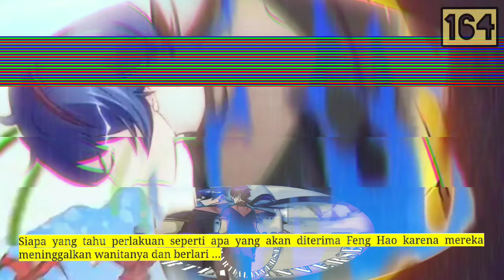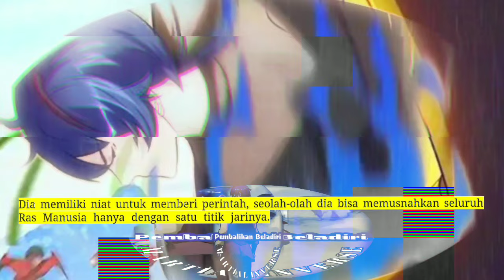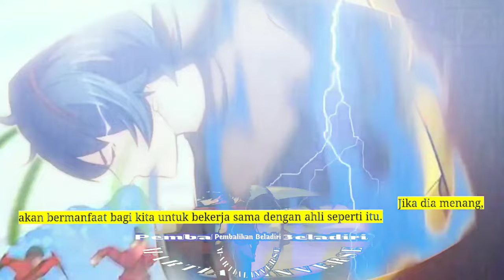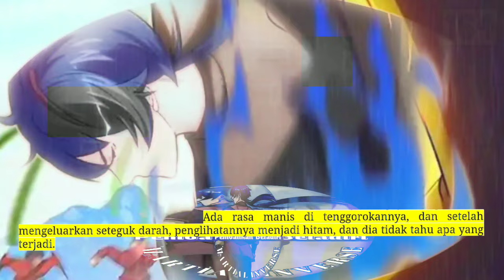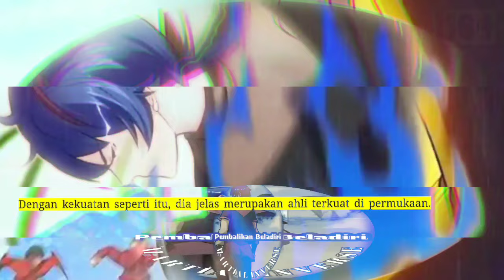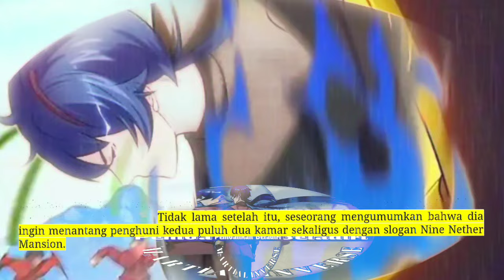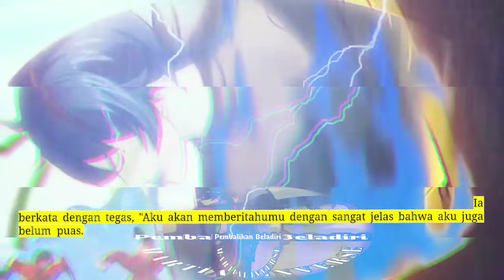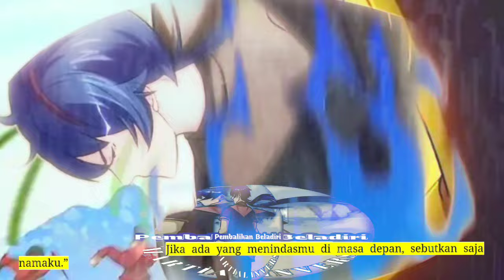Pembalikan Beladiri season 164